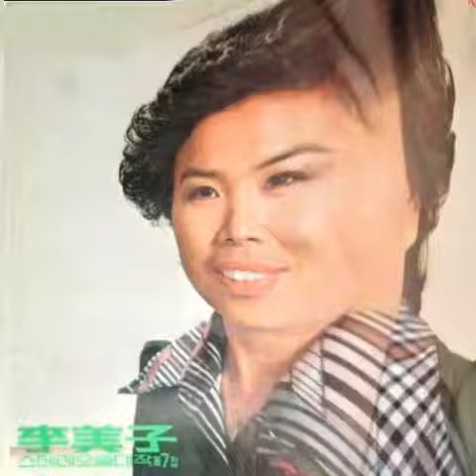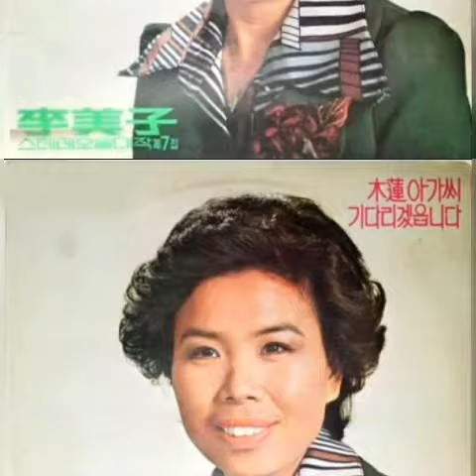신민요 진도아리랑 이미자 소개합니다